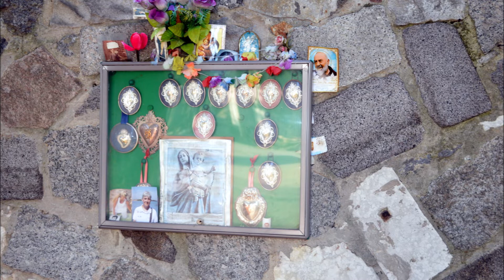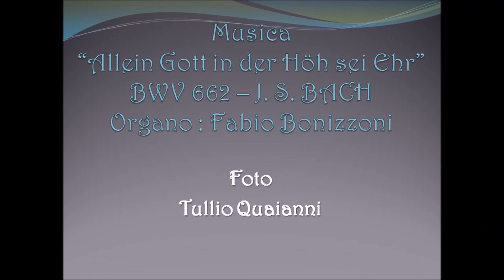Milano da scoprire, La tomba del Pret de Ratanà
Molti milanesi non conoscono la storia di don Giuseppe Gervasini, noto come El Pret de Ratanà. Si trova nel campo XX del Cimitero Monumentale di Milano. Morì nel 1941 ma ancora oggi le persone che lo visitano sono moltissime.